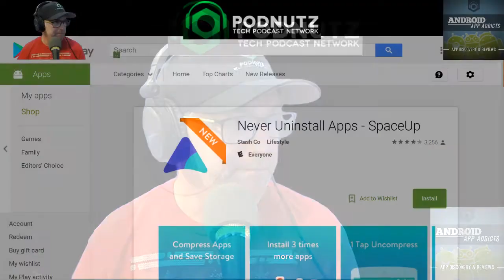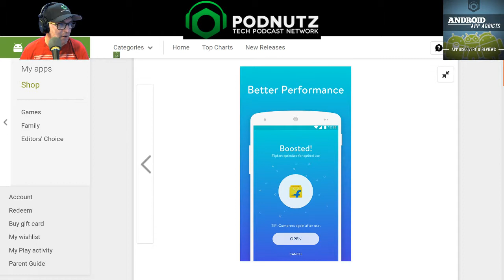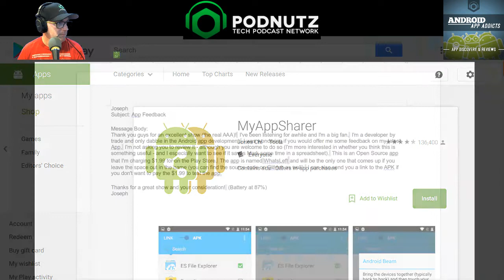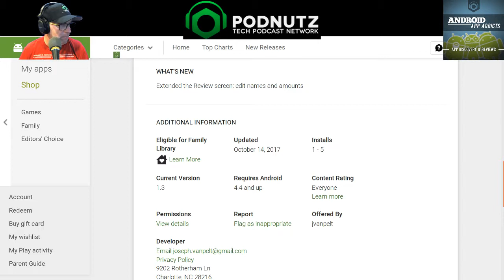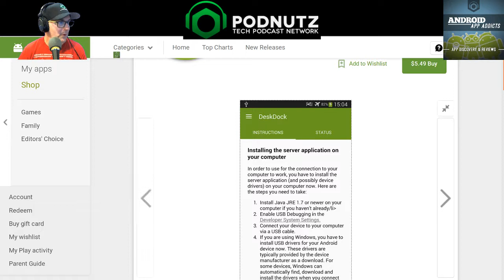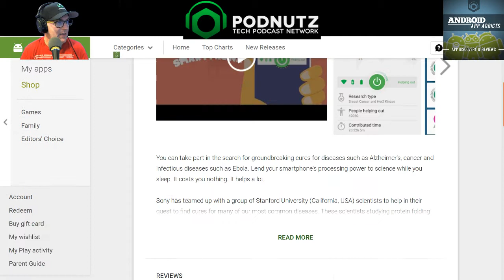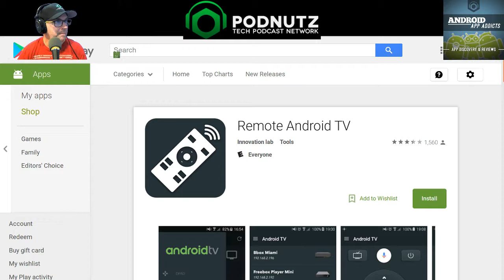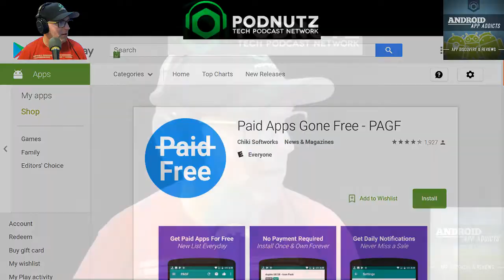Video: Android App Addicts #485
Hosted by:
Mark Cockrell

Apps;
Paid Apps Gone Free - PAGF
D2d
Free
Remote Android TV
D2d
Free
Folding@Home
D2d
Free
Be My Eyes - Helping the blind
D2d
Free
DeskDock PRO
D2d
$5.49
WhatsLeft
D2d
$1.99
MyAppSharer
D2d
Free
Never Uninstall Apps - SpaceUp
D2d
Free